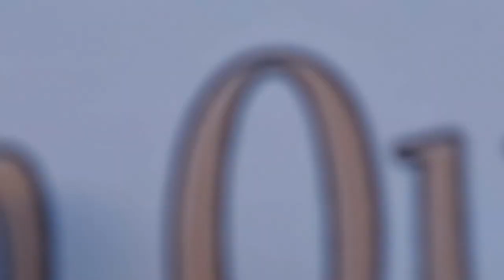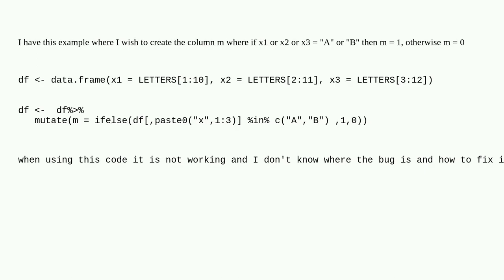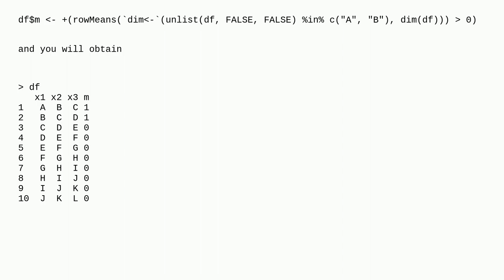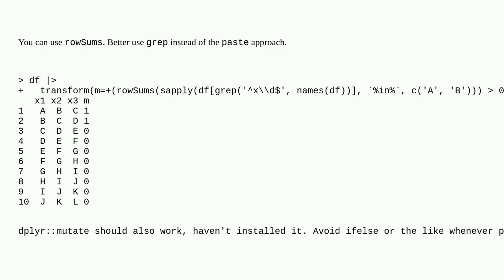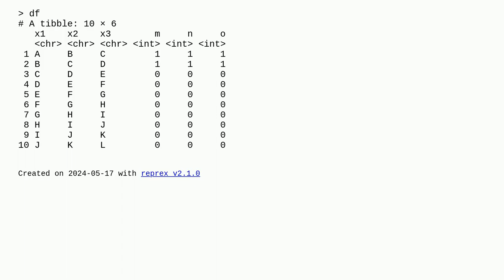How to apply multiple conditions when using %in%?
A special thanks goes out to the community

  if-statement conditional-statements r